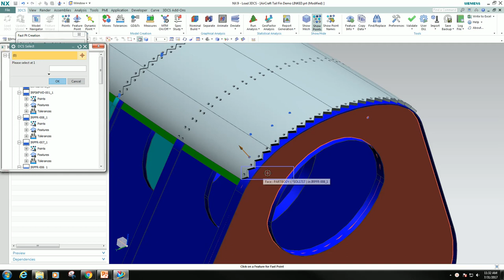3DCS for NX Tolerance Analysis Part 1 - Fast Point Creation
In this video, you see:

Point-and-click point creation

---Types
Feature point
Center point
DCS point

---Useful when U and V vectors do not align with surface